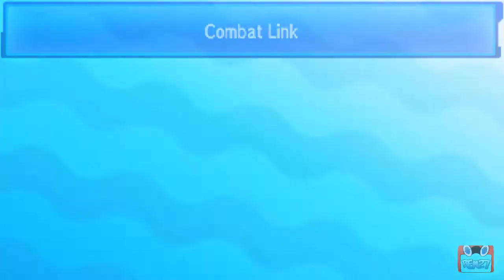[REC🔴 ➡ Eric -Kurow-] Combat | Match | Wifi Battle| Pokémon Stratégique [Soleil & Lune]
💻 SETUP 💻